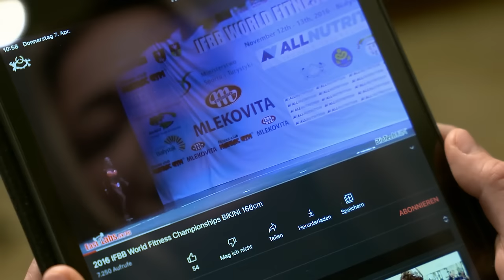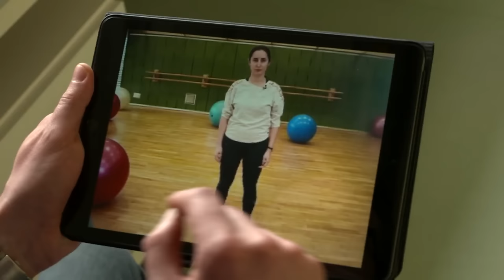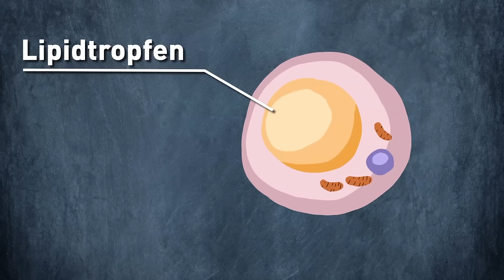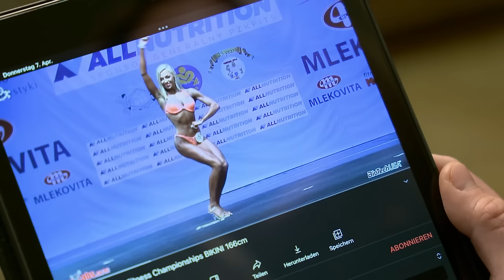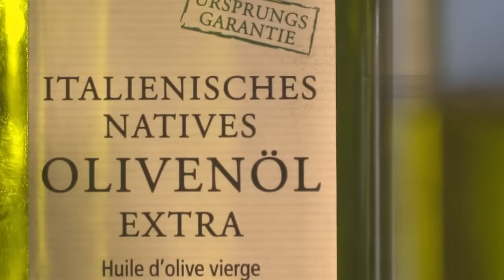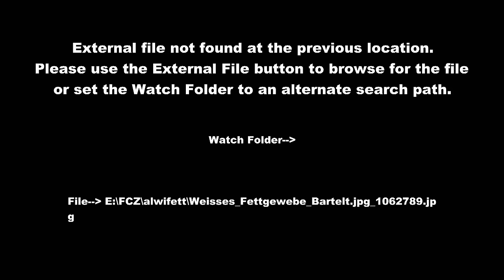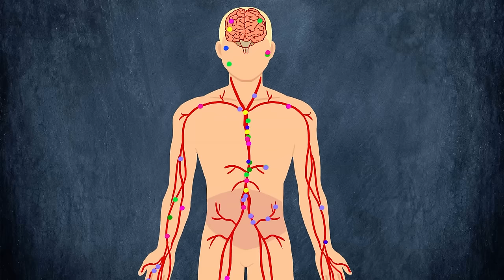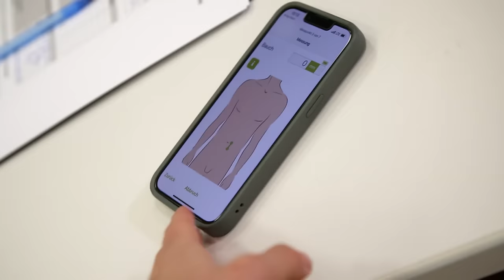Superstoff Fett - Wie viel Körperfett ist ideal? | Superstoffe | Doku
Speck an Bauch und Oberschenkel stören uns in der schönen Jahreszeit enorm. Doch wer sein Körperfett reduzieren will, sollte vorsichtig sein. Hier seht ihr einen Film über den Superstoff Kohlenhydrate Denn es ist überlebenswichtig, polstert Organe und Gelenke gegen Stöße ab, ist Energiereserve und auch wichtig für den Hormonhaushalt. Wie viel Körperfett ist ideal, um fit und gesund zu sein? Mit Ernährungstipps und Fitnessprogramm wollen zwei Tester*innen ihre Fettdepots zum Schmelzen bringen. Aber nicht überall, denn das wertvolle braune Fett, ein Überbleibsel aus unserer Babyzeit, hilft sogar bei der Kalorienverbrennung.